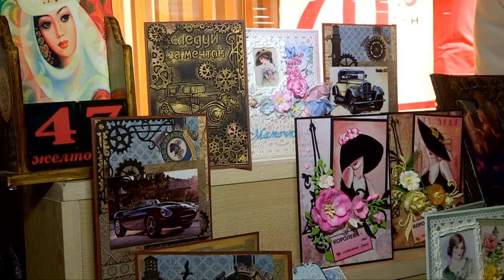В Шымкенте работает ярмарка мастеров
Более сорока ремесленников и мастеров представили на выставке современного творчества свои работы: изделия ручной работы, поделки, текстиль, дерево - все, чем славятся ремесленники юга. К слову, на ярмарке можно купить новогодние подарки ручной работы, авторских кукол, украшения и массу аксессуаров для дома.